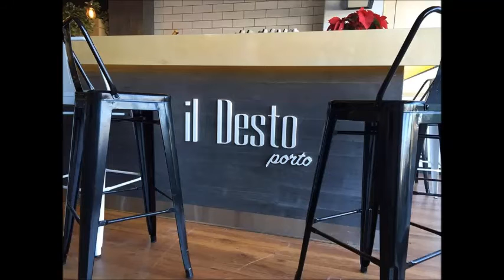OPEL ASCONA group 2 TSAGARAS motorsport ΑΝΑΒΑΣΗ ΑΧΛΑΔΟΚΑΜΠΟΥ 2016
TSAGARAS HLIAS ( ANABAΣΗ ΑΧΛΑΔΟΚΑΜΠΟΥ 2016 )
 1η Θεση γενικης Ιστορικων ,
 1η Θεση κατηγοριας 3D3